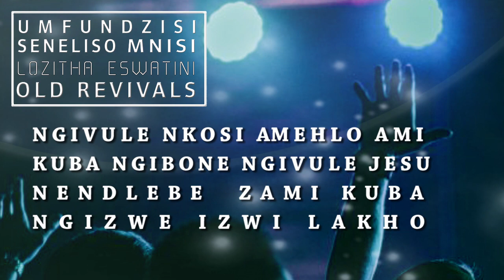Umfundzisi Seneliso Mnisi - Senginikela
Umfundzisi Seneliso Mnisi -  Senginikela is a worship song sang by Pastor Seneliso. This is a song of surrendering all  that you have or you and allow God Almighty to take charge.